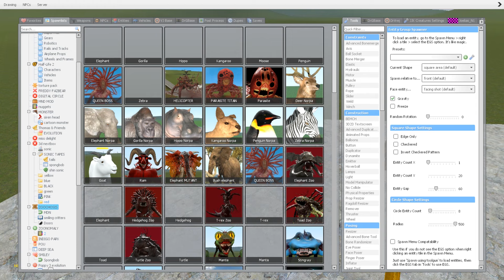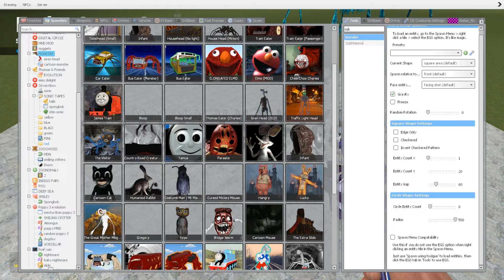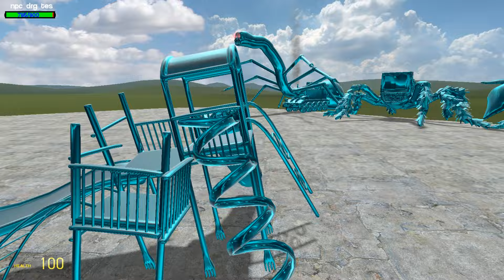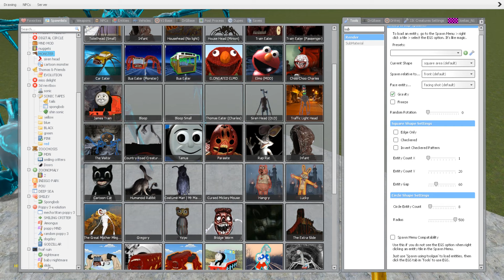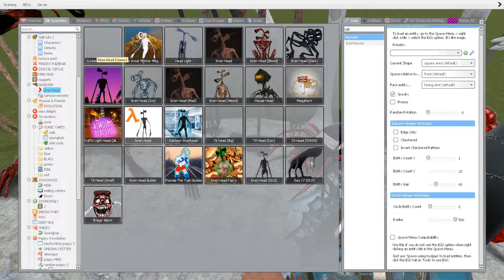ALL .EXE vs ALL DIAMOND FIGHT | HOUSE HEAD, LIGHTHOUSE, BUS EATER, SCARY THOMAS